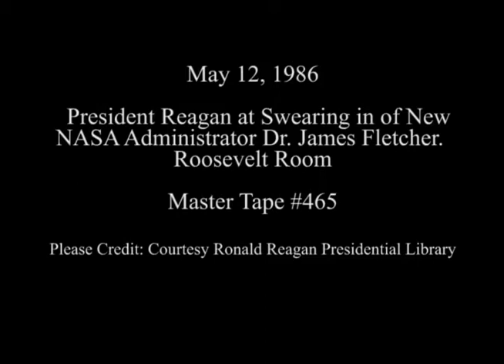President Reagan Remarks at the Swearing in of the New NASA Administrator on May 12, 1986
Full Title: President Reagan Remarks at the Swearing in of the New NASA Administrator Dr. James Fletcher by Vice President Bush in the Roosevelt Room on May 12, 1986

Access Restriction(s):Unrestricted
Use Restriction(s):Unrestricted